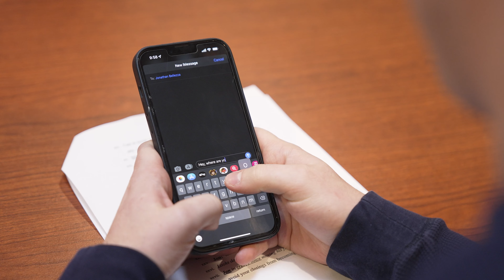The Shining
Use the Diamond Law Group to prevent your closing from becoming a nightmare!

For all your Real Estate law services,
Contact The Diamond Law Group: